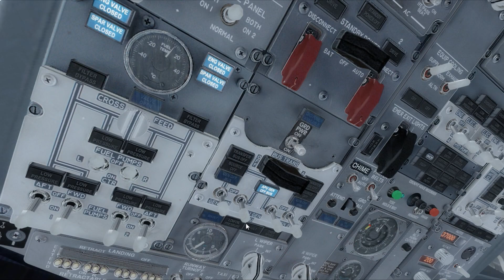[P3D] Landing at Reina Sofia Tenerife-Sur (60FPS HD !!!)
Shoet video of me landing at the beauftiful island of Tenerife from Valencia on board UX7521 flight EC-MJU a Boeing 737-800 in the new and fresh Air Europa colours. Ket me know if these kind of videos are more interresting than full flight commentaries!

PC Specs and Periferials:

Intel Core i5 6500 "SkyLake" @ 3.2 GHz
Nvidia Geforce GTX 750 Ti 2GB (MSI Twinfrozr OC edition)
Kingston HyperX Fury Black 16GB DDR4 @ 2133 MHz
Asrock H110M-DGS Motherboard
1 TB Disk space
Samsung LED Tv Monitor (T28E310EW) 28" @ 1366x768 @ 60 Hz
Saitek X52 Joystick and Throttle

Addons:

Main sim: Prepar3D v3.4
PMDG 737 NGX
MK Studios Tenerife
Simware/Aerosoft Valencia
737 Immersion
REX Skyforce 3D
ORBX FTX Global and OpenLC EU & North America
FSXWX (freeware wx engine)
FSDT GSX
Immersive Audio NGX Sound Immersion SP3
Immersive Audio 737 CFM Sound Immersion